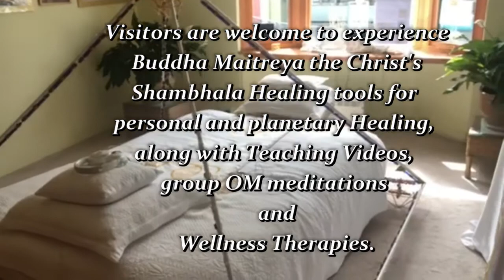Buddha Maitreya Feeding the Needy of Glastonbury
Thank you for your kind support of the Food Program.  Starting May, Buddha Maitreya the Reincarnation of Jesus the Christ started helping the needy of Glastonbury UK with free lunchbags that can be picked up

at the front door of His Soul Therapy Center on the High Street every morning at 11:30.